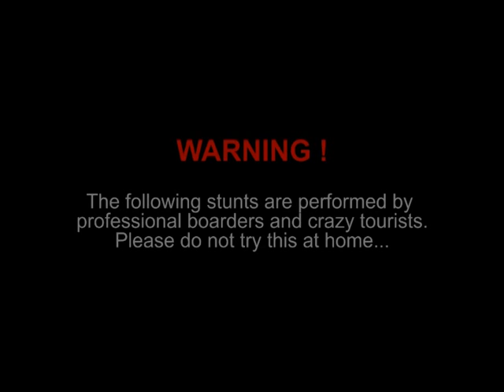Sandboarding Namibia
Sandboarding the Namibian dunes